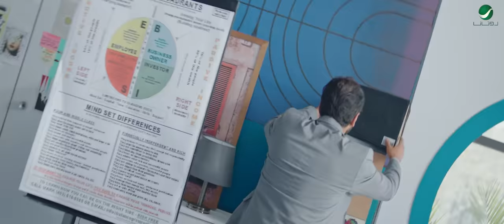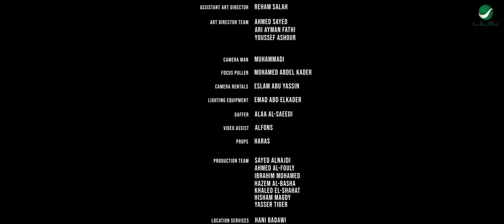Tamer Hosny - Aashaangy | Official Music Video 2022 | تامر حسني - عشأنجي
أغنية " عشأنجي " من ألبوم " عشأنجي "

كلمات : حماده السيد
ألحان : مديح محسن
توزيع : أمير محروس
إخراج : تامر حسني

كلمات الأغنية

عشأنجي بناله بيت
كرهنجي جاله سكنله فيه هوا
يا هوا يا هوا

مش ذنبه دق قلبه
لحد و طلع دون المستوى

فرفوش ماله بقفوش
الإتنين مبيتفقوش
ده نصيب فعلاً غريب
حكايات بنفس المحتوى

دنيا و ماشيه عكس عكاس
و الطيب فيها بيتداس
و الجاحد متشال عالراس
متشال عالراس

ملهاش كتالوج ولا مفهومه
مفهومه مفهومه
إديها ضهرك و إرميها ورا
ريح قلبك مهي محسومه
محسومه محسومه
المكتوبلك هو اللي معاك

مزاجنجي قاعد مبسوط
فصلانجي جه غيرله المود كده
ليه كده ليه كده

إيه اللي جابه و ليه جنابه
يطلع منه كل ده
كل ده كل ده

منحوس بقى يدي دروس
في الحظ لواحد تاني
و العاقل بقى ملحوس
دومنه و قفلت كده

متشال عالراس